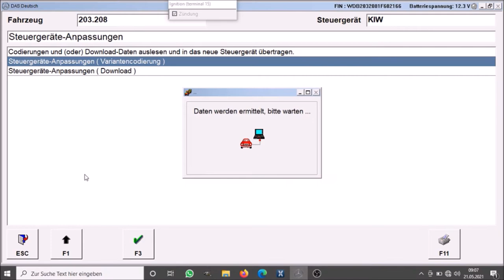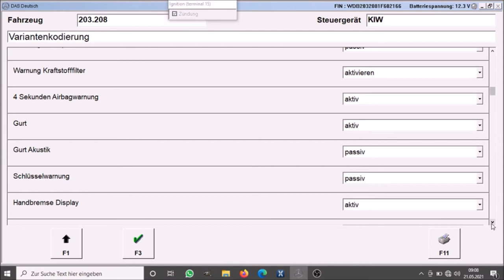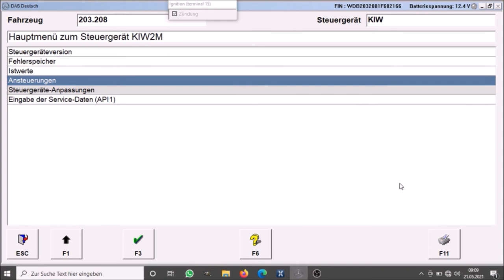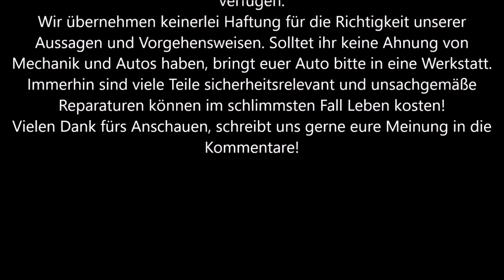Mercedes C-Klasse W203 Mopf Gurtwarner deaktivieren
Diesmal zeigt euch Dom, wie man am W203 Mopf den Gurtwarner deaktiviert.
Viel Spaß!

Unsachgemäßer Umgang mit Codierungstools kann zu defekten Steuergeräten führen. Hierfür übernehmen wir keinerlei Haftung!